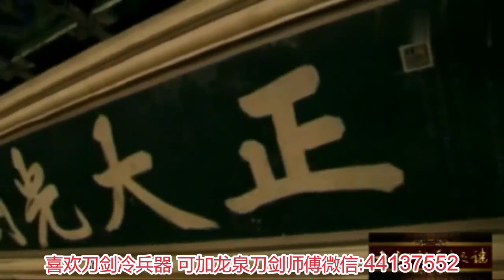嘉庆皇帝出生之前，他其实有14位哥哥，但居然有8位夭折了